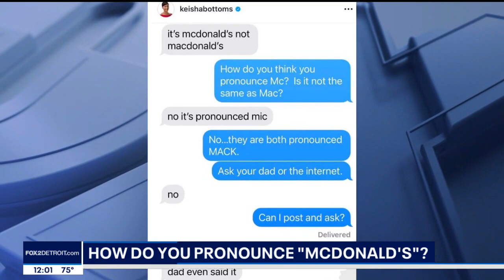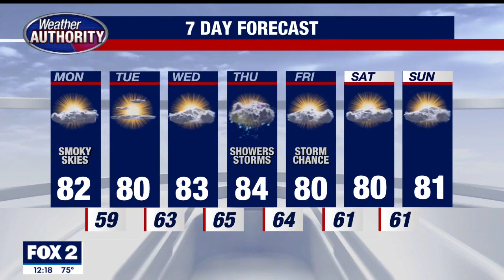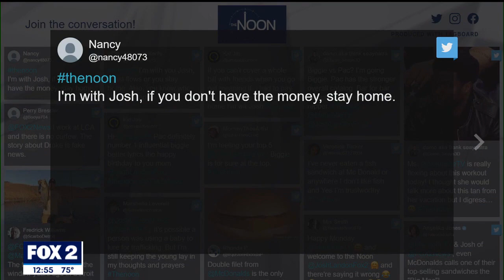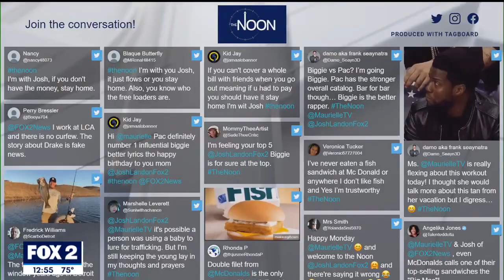The Noon on FOX 2 News | July 17 | FULL SHOW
The Noon on FOX 2 News | July 17